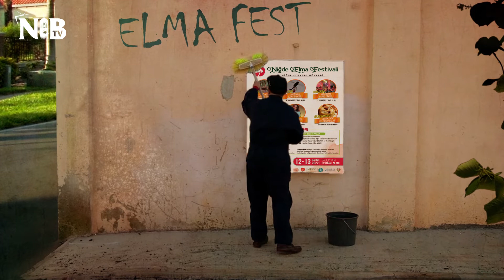Yıldızlar Geçidine🤩 2 Gün Boyunca Eğlenceye, Sanata Ve Müziğe Doymaya Hazır Mıyız?🎶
Sizleri aramızda görmekten mutluluk duyarız.💃🏽❤️

Yıldızlar Geçidine🤩 2 Gün Boyunca Eğlenceye, Sanata Ve Müziğe Doymaya Hazır Mıyız?🎶 bu içeriğimizi beğendiyseniz aşağıdaki içeriğe de göz atabilirsiniz:

👉🏽 Niğde Belediyesi, Türkiye'nin Niğde iline bağlı bir belediyedir. Niğde şehri, İç Anadolu Bölgesi'nde yer almaktadır. Niğde Belediyesi'nin görevleri arasında şehrin altyapısını geliştirmek, çevre düzenlemeleri yapmak, kent temizliğini sağlamak, ulaşımı düzenlemek gibi şehir yönetimi ile ilgili birçok hizmet bulunmaktadır. Ayrıca, Niğde Belediyesi'nin sosyal sorumluluk projeleri, kültürel etkinlikleri ve şehir için yapılan planlama ve geliştirme çalışmaları da bulunmaktadır. Niğde Belediyesi, şehirdeki yaşam kalitesini artırmak ve sürdürülebilir bir kalkınma sağlamak amacıyla çeşitli projeler üzerinde çalışmaktadır.

‼️ Niğde Belediyesi Kurumsal YouTube Hesabıdır.

Medeniyetlerin Yaşatıldığı Şehir